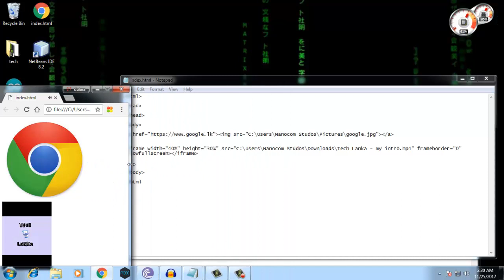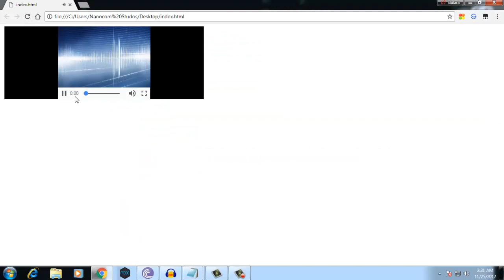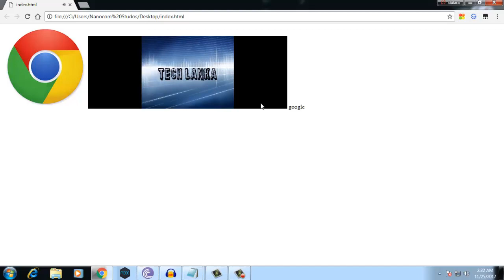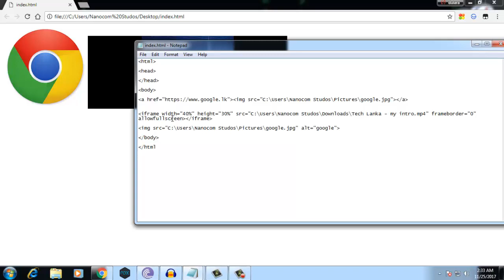Tech Lanka - Web Designing 3(attributes)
දිනෙන් දින අලුත් වෙන තාක්ෂණික ලෝකයේ තොරතුරු දැනගන්න අපිත් එක්ක එකතුවෙන්න.